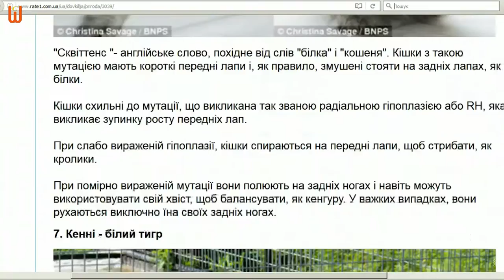Koza mutant z Ukrainy / anomalia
Kozlenok mutant urodził się w jednej z wiosek na Ukrainie. Jak wygląda to dziwne stworzenie i dlaczego tak się stało dowiecie się z tego filmu.

27/02/2016 Ukraina